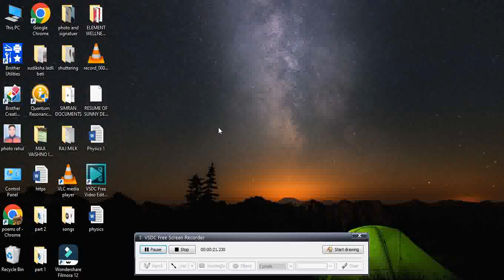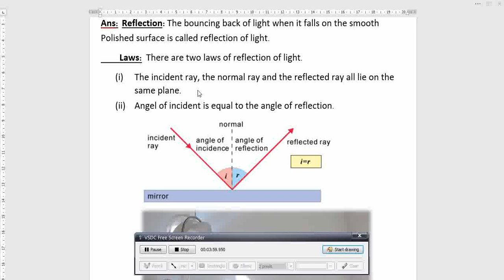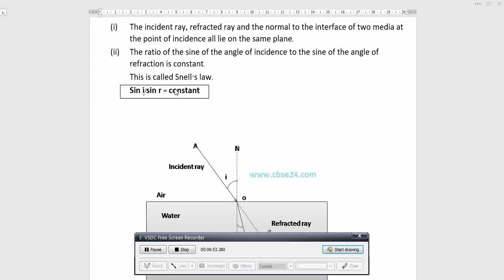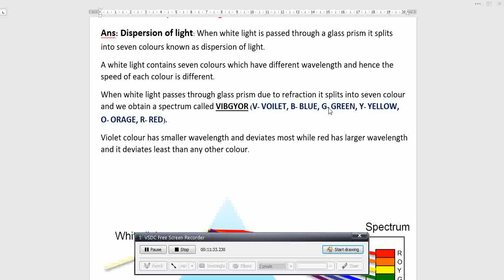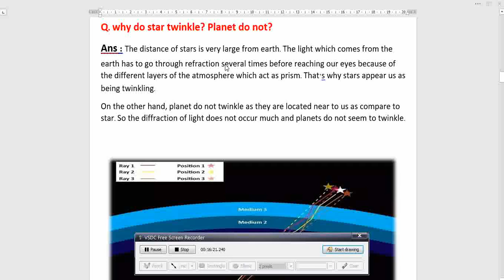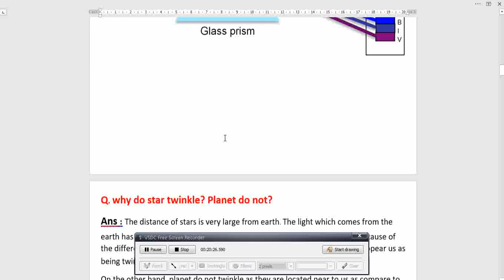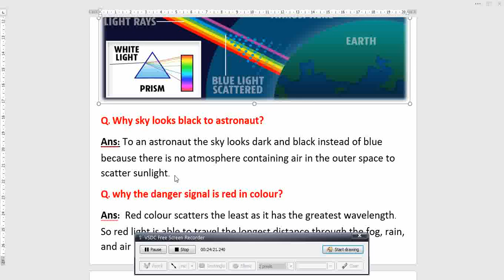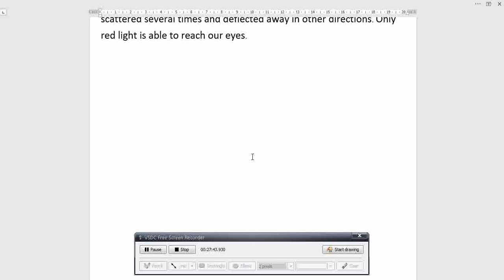LIGHT - REFLECTION AND REFRACTION OF LIGHT PART-1 || CLASS 10TH || NCERT , CBSE, JKBOSE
In this vedio Topic discuss are as below

and some practical application of reflection and refraction of light ..